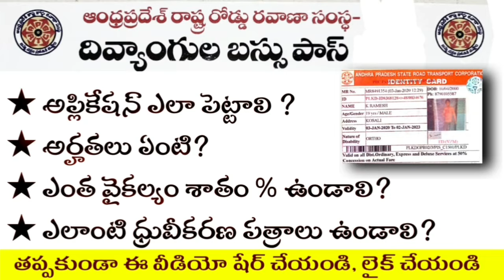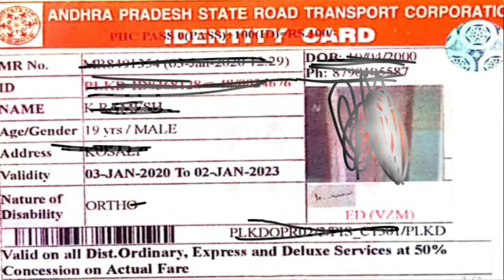Disabled Bus Pass//దివ్యాoగులకు బస్సు పాస్//అప్లికేషన్, అర్హతలు,వైకల్యం ఎంత ఉండాలి పూర్తి వివరాలు.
Disabled Bus Pass
దివ్యాoగులకు బస్సు పాస్
అప్లికేషన్, అర్హతలు,వైకల్యం ఎంత ఉండాలి పూర్తి వివరాలు.